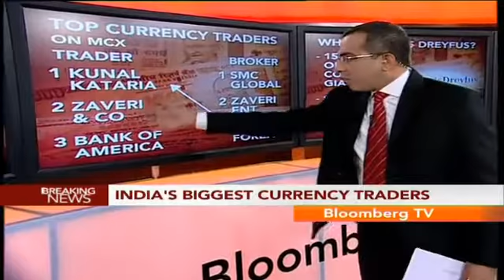Big Story - India's Biggest Currency Traders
Story Dated: 24th June' 2013

With the rupee going into the freefall, all the attention in the country has been on the currency markets for the past few months. So who are the traders dominating the currency market?

Bloomberg TV India's Vivek Law unravels on this segment of the Big Story.